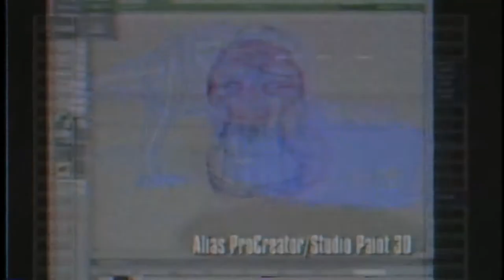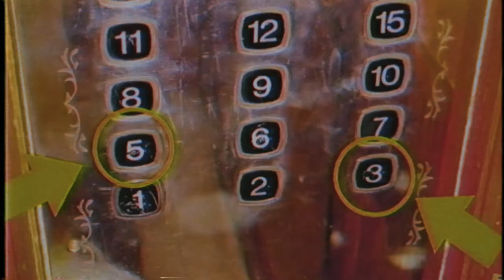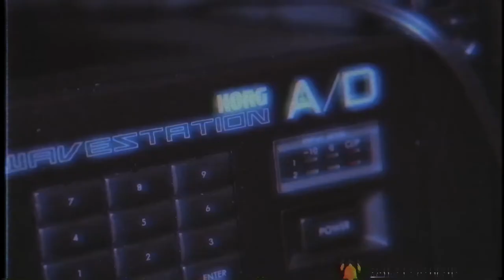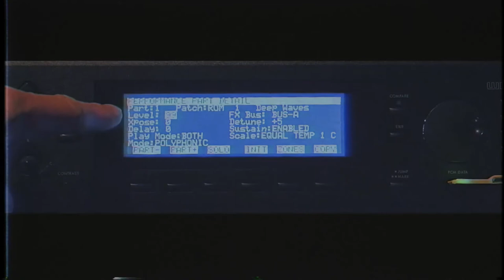THM TV #3 | Curiosidades de Donkey Kong Country (VHS Edition)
Primer episodio de la serie THM TV donde vas a conocer los diez datos mas curiosos y relevantes detrás del revolucionario juego de plataformas: Donkey Kong Country. Si te gusta este contenido y queres que sigamos haciendo videos asi, ayudanos compartiendo este contenido y dejando tu like y comentario. Muchas Gracias